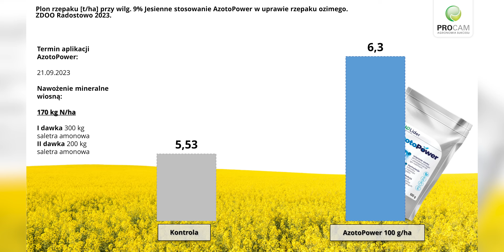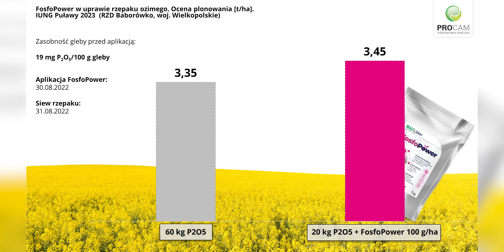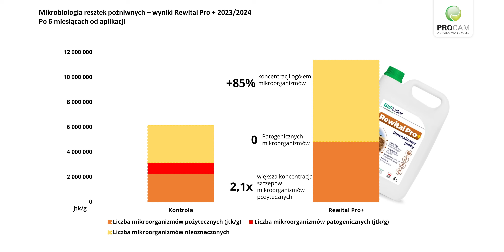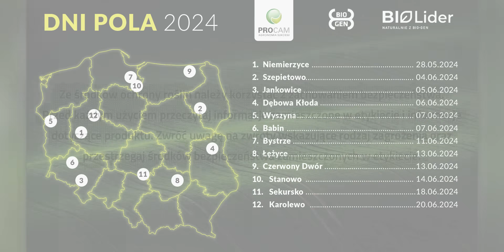Ofensywa Ścierniskowa 2024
Zapraszamy na odcinek specjalny AgronomiaTV, w którym poruszamy tematy nawożenia i rozkładu resztek pożniwnych. Agronomowie PROCAM przygotowali specjalną promocję "Ofensywa Ścierniskowa 2024" do wygrania niesamowite nagrody: bilety VIP na mecz Polska - Austria EURO 2024 oraz wiele innych.